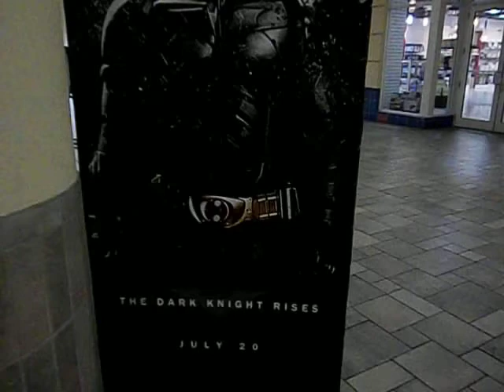the dark knight rise part-1/2 spoiler free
reviwe watch it over the weekend